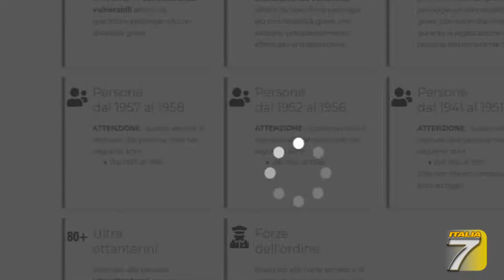TGT Toscana Via alle prenotazioni per i 63 64enni